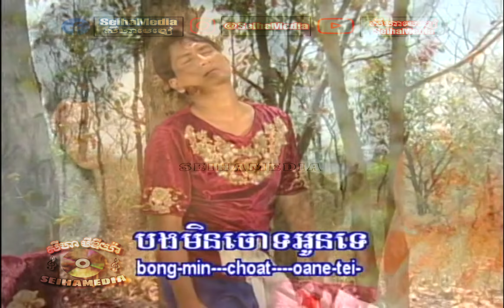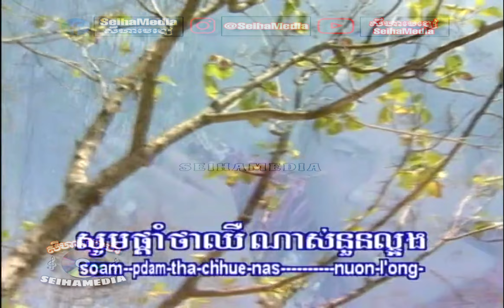Kh'out Cheam ក្អួតឈាម - Sous Song Veacha || SK Production Karaoke DVD 22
បទ: ក្អួតឈាម - សួស សងវាចា
សំនៀងដេីម: ស៊ីន ស៊ីសាមុត
សម្តែងដោយ: វាសនា, រតនា + សារ៉ាម៉ានី
ផលិតកម្ម: សម្លេងខ្មែរ
ឆ្នាំ: ២០០៣

Actors: Tep Veasna, Rothana and Saramanee
Production: S.K. Production (Somleng Khmer Production)
Year: 2003

🔊Exported from ORIGINAL master CD/DVD ថតចម្លងពី​ ORIGINAL MASTER ១០០%🔊

​សូមអរគុណ​!

2024